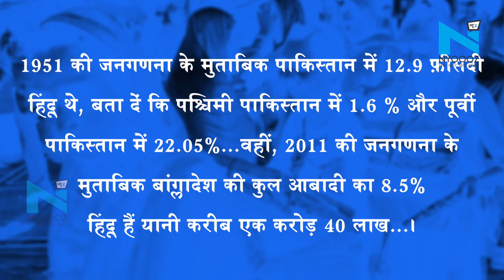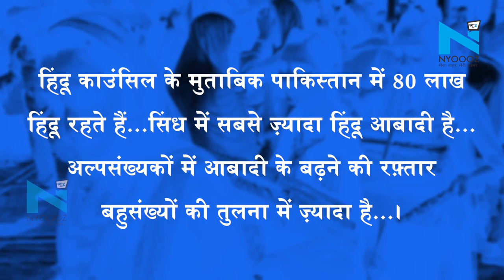Pakistan में बढ़ी है हिंदुओं की आबादी, भारत में फैलाया जा रहा है झूठ?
भारत में धर्म के आधार पर नागरिता देने का बिल पहली बार पास हुआ...बिल में कहा गया है कि पाकिस्तान, बांग्लादेश, अफगानिस्तान में प्रताड़ित अल्पसंख्यकों को भारत में नागरिता मिलेगी...लेकिन, धर्म को राष्ट्रीयता का आधार बनाने वाले पाकिस्तान में सिर्फ़ हिंदुओं पर ही नहीं, ईसाईयों पर भी अत्याचार होता है...वहीं, भारत में ये बात फैलाई जा रही है कि पाकिस्तान में हर हिंदू का धर्मांतरण होता है और वहां हिंदुओं की आबादी न के बराबर रह गई है.